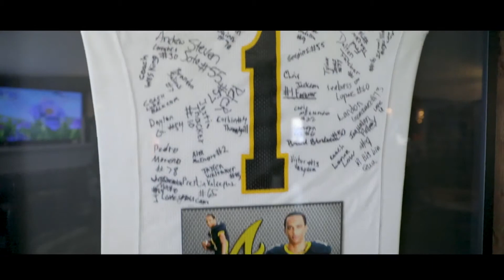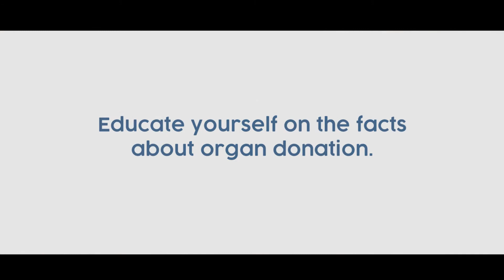KNOW THE TRUTH: Cam'ron Matthews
Cam'ron Matthews was 16 years old when he died from a head injury during a high school football game. Through organ donation, Cam'ron saved the lives of six others, including his own grandfather and a 17-year-old in Keller, Texas. Watch how one person's decision to say "YES" to donation saved lives and impacted a community.